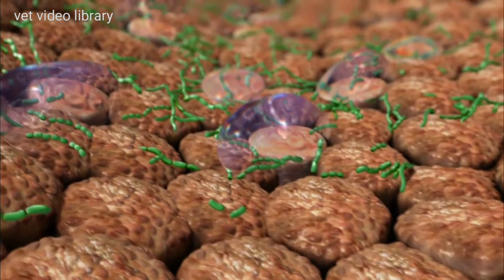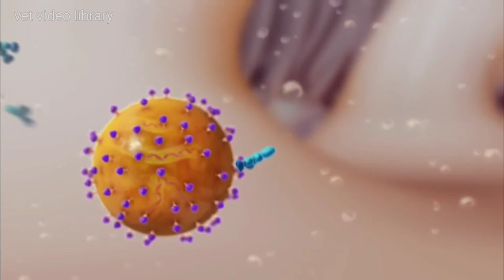Infectious Bronchitis Virus In Poultry | IBV